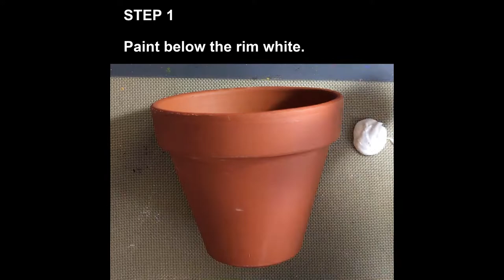DECORATING A GARDEN POT - a quick and easy beginner project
This quick and easy beginner project will have you making beautiful gifts or home decor items you will be proud to show your friends. Decorate this garden pot using only Mod Podge, Acrylic Paint and a Paper Napkins.

Check out the more detailed version of this project on my other Chanel - JUDY WEST - The Painting Nana

NinnysNapkins, has expanded their product line to include a wide variety of mixed media art journaling supplies stencils stamps fineline applicators rice papers scrappbooking papers and much much more.
Ninny's is a Canadian online craft company that ships internationally.